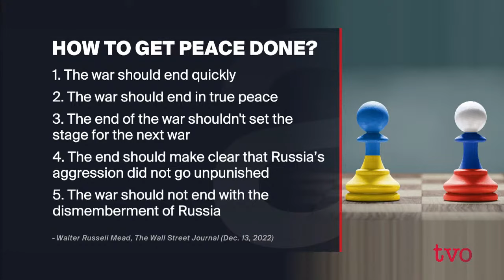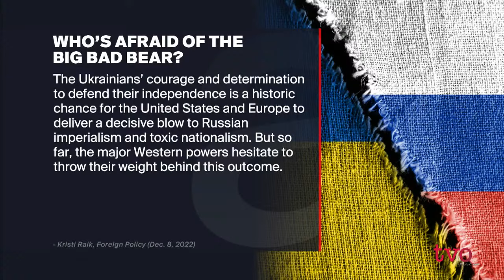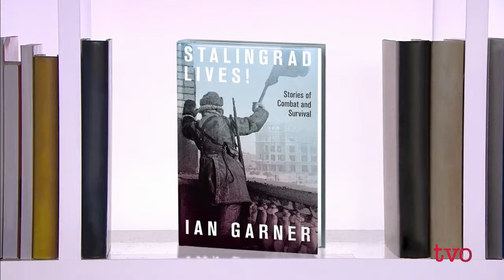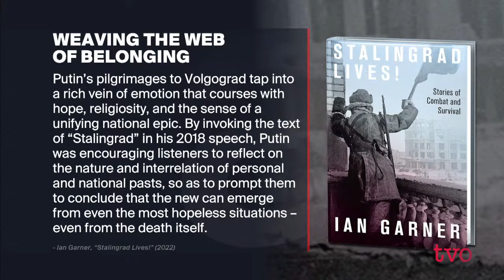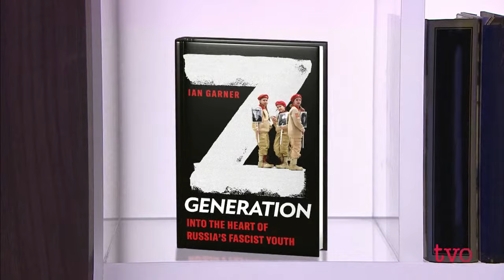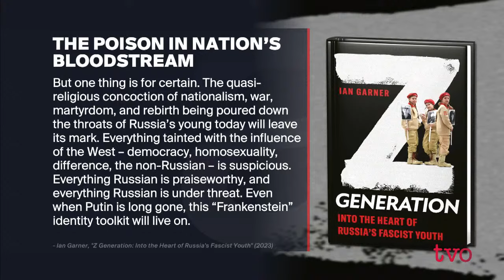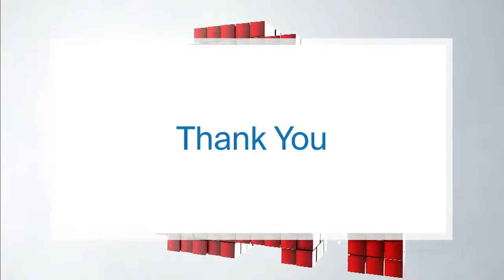Can Peace Come Out of War?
Cultural historian Ian Garner discusses his book, "Stalingrad Lives: Stories of Combat and Survival." Then, what will it take for peace to come to Ukraine?